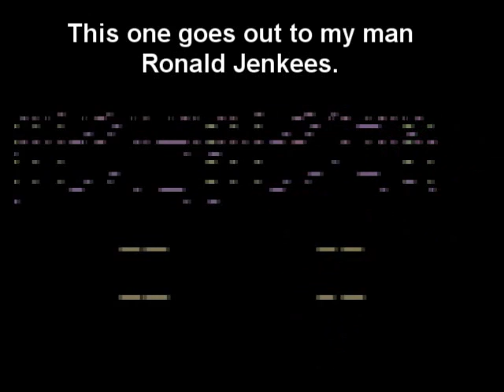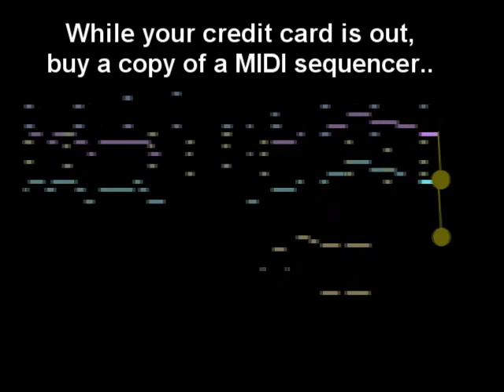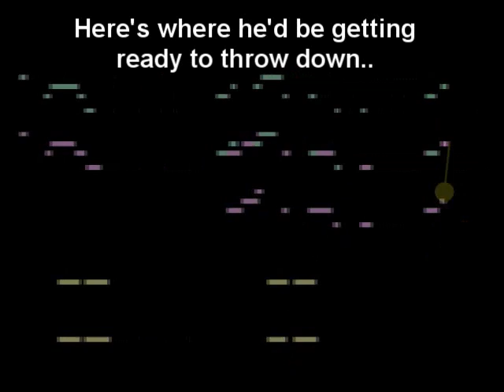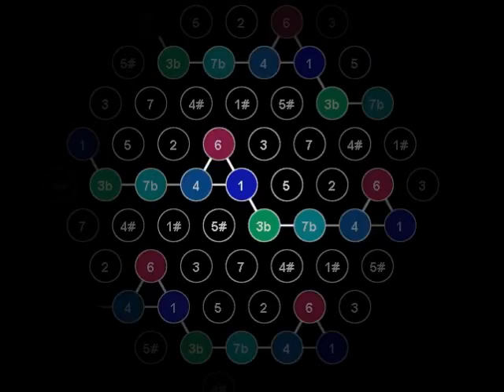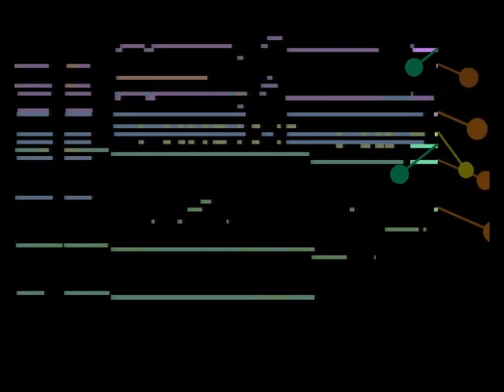Kwakfest MIDI: Virt - World's Most Wanted Wiener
IMPORTANT NOTE (READ THIS FIRST):

Youtube has just started hard- limiting audio in newly uploaded videos -- this makes my nice mastered audio sound HORRIBLE.

Kwakfest: virt - World's_Most_Wanted_Wiener.mid

Kwakfest is a "speed composing party" my friends and I have now and then, to hone our musical skills and (more importantly) laugh like idiots when we all listen to the results. I'm making an album featuring four years of my Kwakfest entries recorded on high-quality synths.

I can't tell you where I got the idea for this theme, but I didn't really follow it closely, just made a wannabe 90s-era Teddy Riley jam, because the world needs more of them.

This song was written from beginning to end in 55 minutes, because I really had to pee. So, at the end, when it fades back up, it's SUPPOSED to go into this awesome tribal rhythm jam section, but alas, it was not to be. I had run out of Sands of Time and there were no enemies nearby.